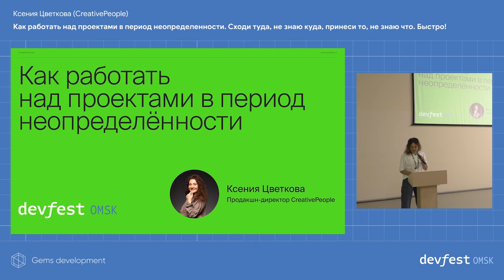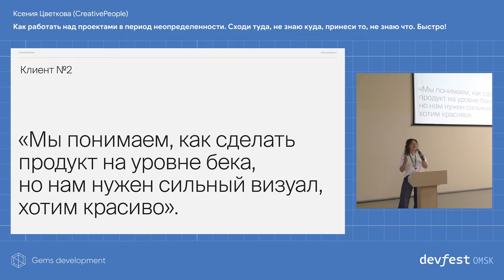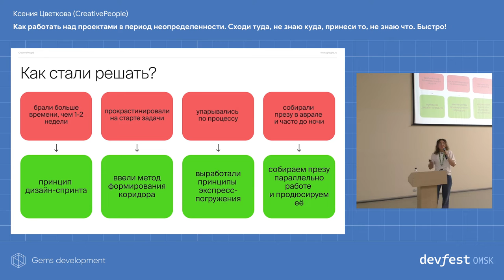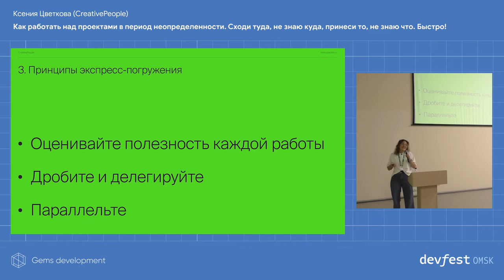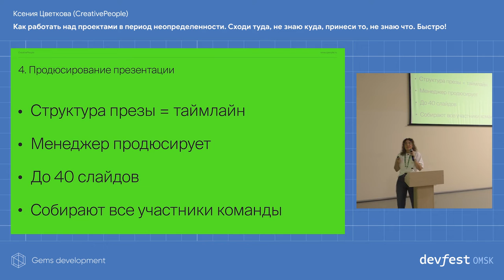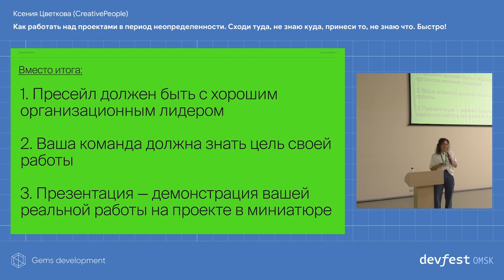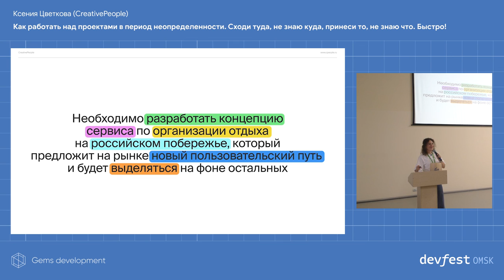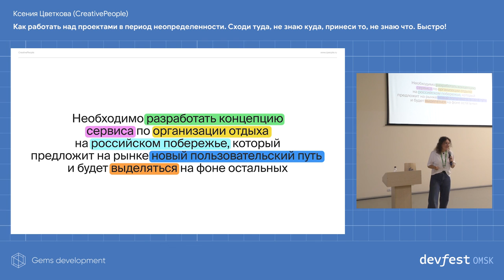Как работать над проектами в период неопределенности / Ксения Цветкова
– С чего начать: от думскроллинга к кабинетным исследованиям.
– Зачем стратег в проекте по UX/UI?
– Как провести быстрые касдевы, чтобы не умереть и проверить гипотезы?
– Почему сбор презентации нужен в самом начале, а не перед защитой результата перед клиентом?
– Как подготовиться к защите: внутренние экзамены по защите результата работы.